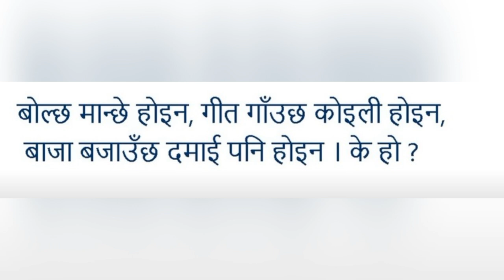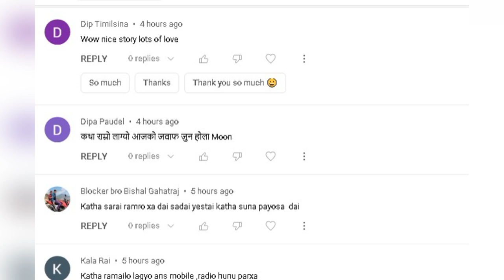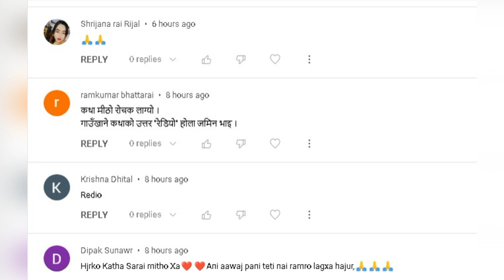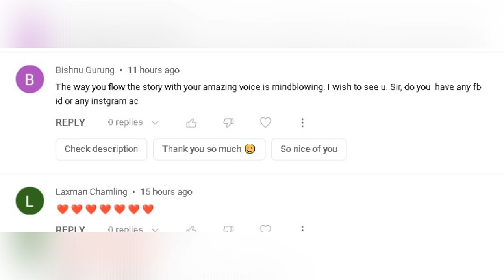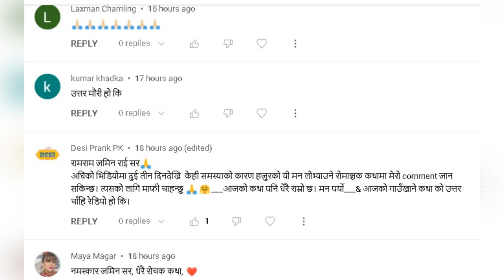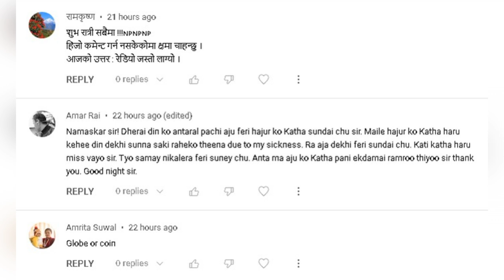नेपाली सामाजिक उपन्यासः बसाइँ PART-1 nepalikatha Basai | Lilbahadur Chhetri | लीलबहादुर क्षेत्री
Nepali Katha Title: नेपाली सामाजिक उपन्यासः बसाइँ PART-1 nepalikatha Basai | Lilbahadur Chhetri | लीलबहादुर क्षेत्री

Background Credit
License
Credit To:  BEST MUSIC NP

-Jamin Rai